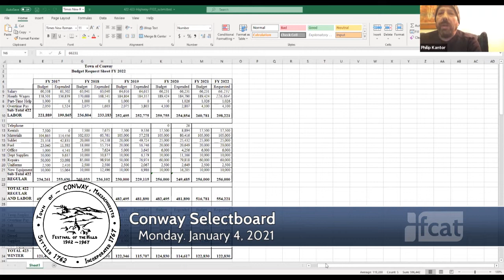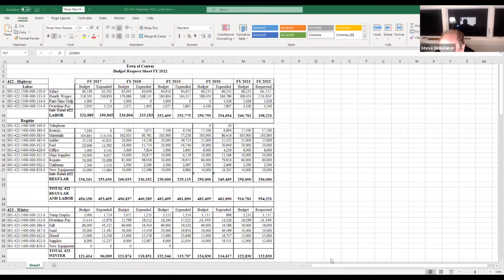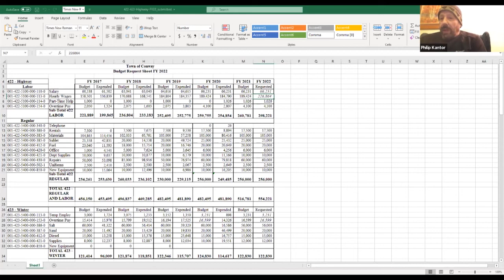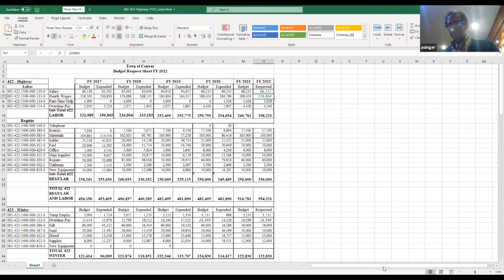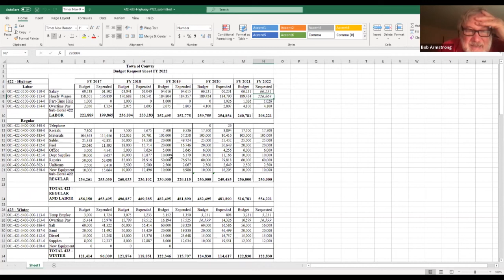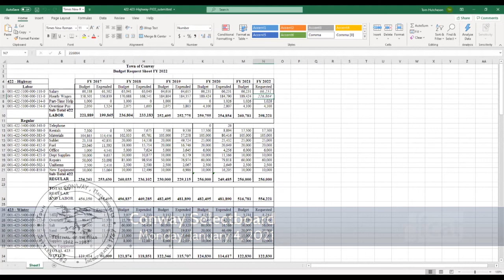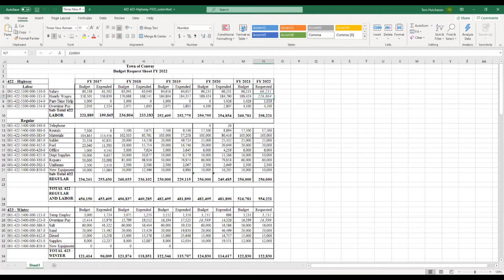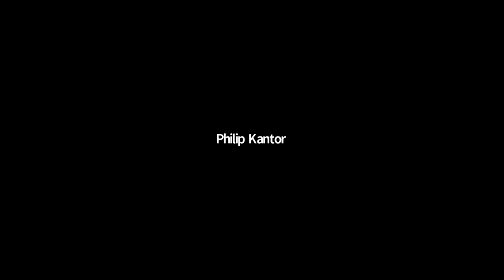Conway Selectboard - January 4, 2021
The regular meeting of the Conway Selectboard. Recorded January 4, 2021 via Zoom Technology